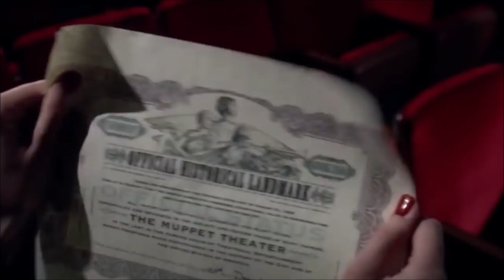Random Villain Defeats DXXIV (Christmas Special)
I will say this much. It's not just the most wonderful time of the year, but has been a much more wonderful year than 2020. In my opinion, 2021 has become the new best year of my life! I'm almost sad that it is ending soon!

But don't be sad! Be happy! For it is Christmas! And where there's Christmas, there are Christmas specials and movies. And where there's Christmas specials and movies, there are villains to be defeated!

And here's a bunch of them!

Sparky from The Year Without a Santa Claus
Marcus “Elf” Skidmore from Bad Santa
Stormella, The Evil Ice Queen from Rudolph the Red-Nosed Reindeer: The Movie
Don Juan Diego from Jingle Jangle
Rachel Bitterman from It’s a Very Muppet Christmas Movie
Quillgin from Regular Show The Christmas Special
The Cat King from Tom & Jerry: A Nutcracker Tale
Billy Wenan from Fat Man
Wilson Fisk/Kingpin from Hawkeye
Spydra from Gadget Boy's Adventures in History
Snorkel from The Santa Claus Brothers
Sergei Kastov from A Very Harold & Kumar Christmas
Otto and Gretchen from Buster and Chauncey's Silent Night
Thomas Barclay from P2
Ricky Caldwell from Silent Night, Deadly Night 3: Better Watch Out
Buck Seger from Snow 2: Brain Freeze
Eddie Taffet from I'll Be Home for Christmas
Marcus “Elf” Skidmore from Bad Santa 2